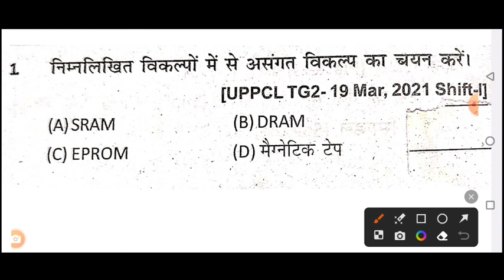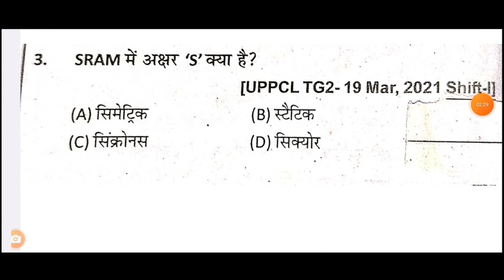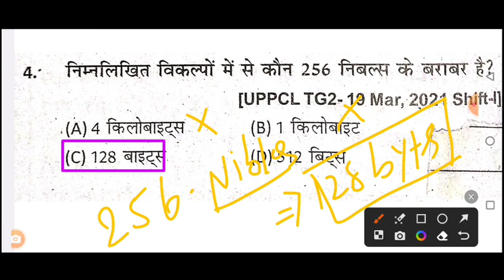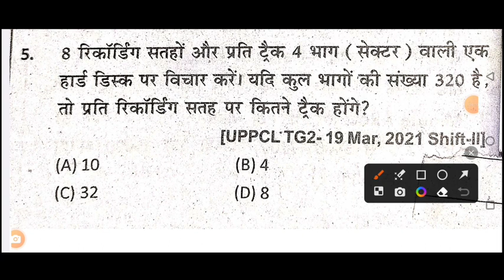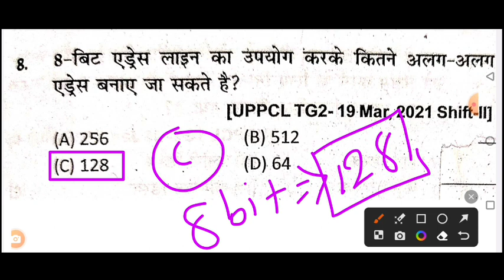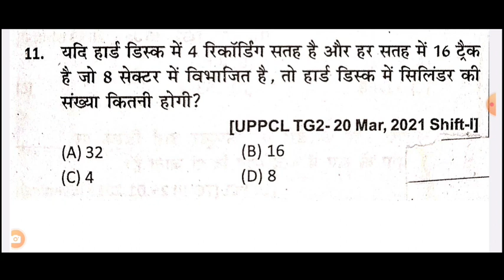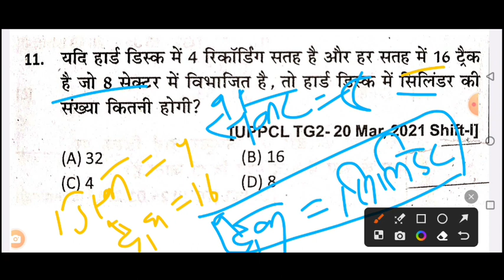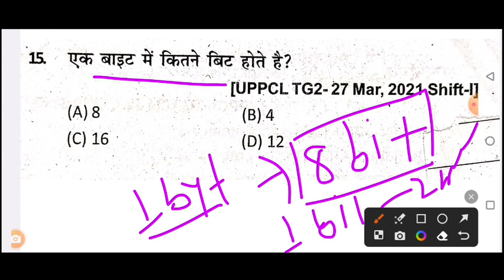UPPCL TG2 Exam 2023 | UPPCL Technician Exam में बार बार पूछे गए प्रश्न | (computer memory 01)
कंप्यूटर memory ka important questions 2023, computer memory ka new objective class 2023, computer ka expected questions 2023, computer memory ka marathan class,computer hardware ka important questions 2023, computer ka new marathan class 2023, computer marathon class in hindi,
uppcl executive assistant top 50 computer question
uppcl tg2 computer question
uppcl tg2 computer most important question
uppcl tg2 important question 2022
uppcl technician exam repeated question
uppcl tg2 electrician question
uppcl tg2 computer 500 mcq
uppcl technician exam 2022
uppcl computer most important question
computer top mcq
computer 500 mcq
computer 500 top mcq
uppcl technician previous year question